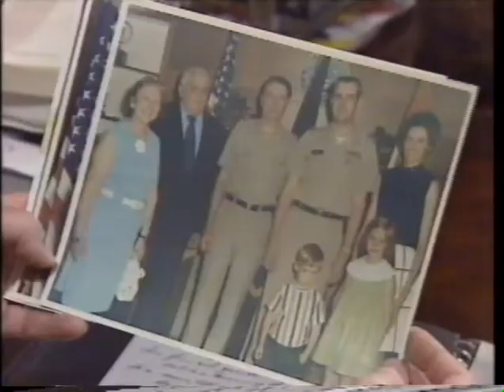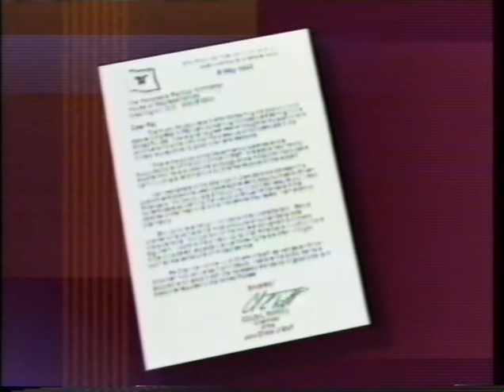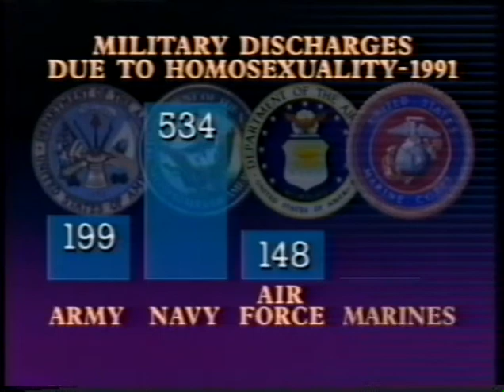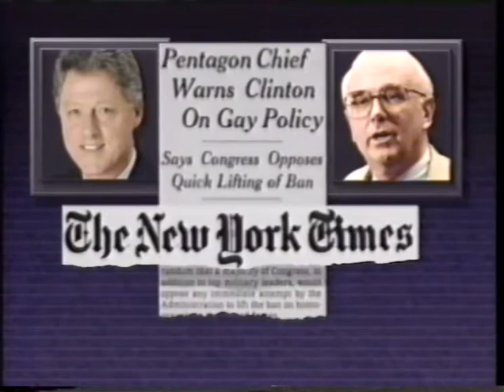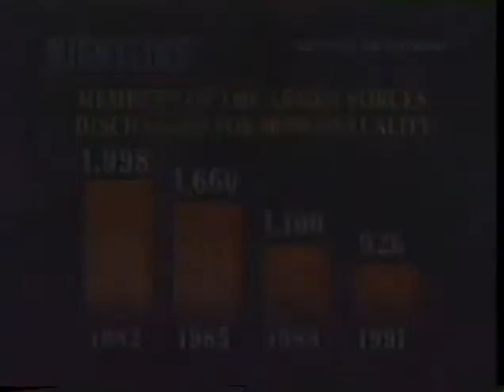Nightline - Coming Out - May 19, 1992 - Tracy Thorne-Begland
25 years ago this week, as a closeted Naval Officer, I sat down with Ted Koppel at ABC News to discuss the then-existing ban on LGBT service members.  A lot has changed for me and many others in the years that have passed.

From time to time, people have asked about this interview, so for the 25th Anniversary, I thought I would post it.  I hope you enjoy.